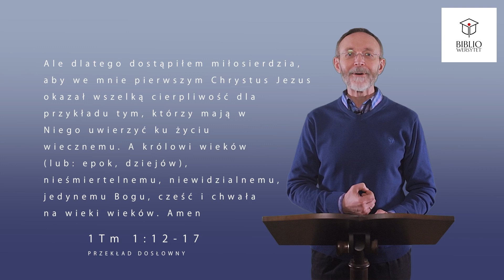Podziękowanie za miłosierdzie Z JEZUSEM W DROGĘ ROZWAŻANIA 1Tm 1:12-17 - dr Piotr Zaremba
W wersach 1Tm 1:12-17 w Pierwszym Liście do Tymoteusza Paweł wyraża swoją wdzięczność za miłosierdzie, które otrzymał od Jezusa. Paweł był dawnym bluźniercą, prześladowcą i gnębicielem, ale otrzymał miłosierdzie, gdy był w niewierze. On podkreśla, że łaska Pana obfituje wraz z wiarą i miłością w Chrystusie Jezusie. Paweł widzi siebie jako pierwszego wśród grzeszników, który otrzymał miłosierdzie, aby ukazać cierpliwość Chrystusa dla tych, którzy w Niego uwierzą i osiągną życie wieczne. Paweł wyraża chwałę i cześć Bogu za Jego wieczną królewskość. Paweł podkreśla, że Jezus oferuje niezwykłe możliwości i lituje się nad człowiekiem, dając mu służbę przy swoim boku. Jego miłosierdzie jest skierowane do wszystkich grzeszników, bez względu na ich przeszłość. Paweł zachęca do dziękczynienia Jezusowi za Jego obecność, przebaczenie i naukę prawdziwego życia.

Na krótki wykład zaprasza dr Piotr Zaremba